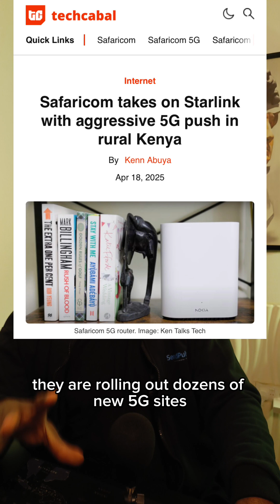Safaricom vs Starlink: The Internet Battle Heating Up in Rural Kenya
The silent ISP w@r is heating up as Safaricom takes on Starlink in a bid to dominate rural Kenya’s connectivity game.

📍 Dozens of new 5G sites are rolling out in “fibre-dark” towns
💸 Safaricom slashed its 5G router price from KES 25,000 → KES 3,000 (~$192 → $23!)
🛰️ Meanwhile, Starlink—only in Kenya since 2023—is already 7th among ISPs with 19K+ users

Now it’s a battle of satellite speed vs local 5G affordability—and rural Kenyans win either way with better access, lower prices, and faster speeds.

Without Starlink’s pressure, would this even be happening? Probably not.